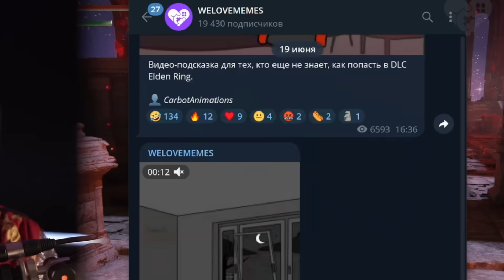МЕНЯ НЕ ПУСКАЮТ В ДОПОЛНЕНИЕ! | Elden Ring Shadow of the Erdtree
Присутствует ненормативная лексика.
В этой нарезке вы увидите:
⦁ Как попасть в новое дополнение Elden Ring.
⦁ Первый баг в Shadow of the Erdtree.
⦁ Битву с Mohg.